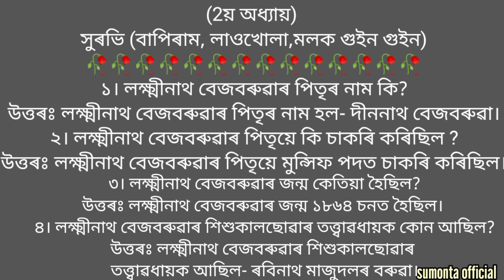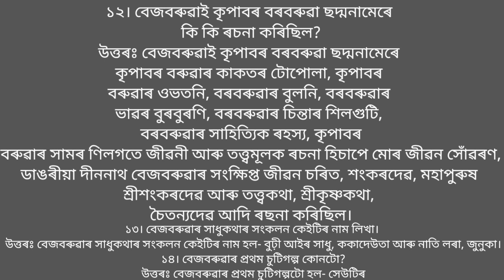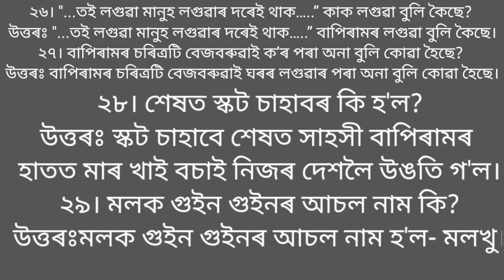BA 6TH SEMESTER ll ASSAMESE MAJOR ll সুৰভি (২য় অধ্যায়) ll লক্ষ্মীনাথ বেজবৰুৱা ll SUMONTA OFFICIAL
BA 6TH SEMESTER ll ASSAMESE MAJOR ll সুৰভি (২য় অধ্যায়) ll লক্ষ্মীনাথ বেজবৰুৱা ll QUESTIONS ANSWER BY SUMONTA OFFICIAL

Guwahati university prathiyakrom
Book Name: Lakhminath bezbaruah
Paper code: ASM-HE-6016
Medium: Assamese major (honours)
Class: BA 6TH SEMESTER (BA 3RD YEAR)
Lesson: Surabhi (Bappiram,Laukhula,malak guin guin) (2nd Chepter)
Help Students: Questions answer by sumonta official
Contain: Education ( BA 6TH SEM, ASSAMESE MAJOR)
EDITING: SUMONTA NATH